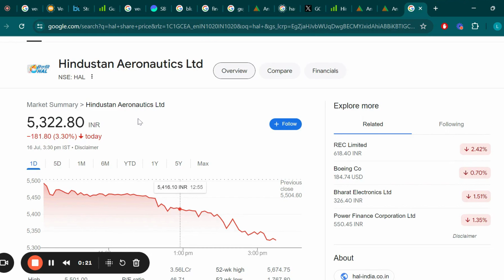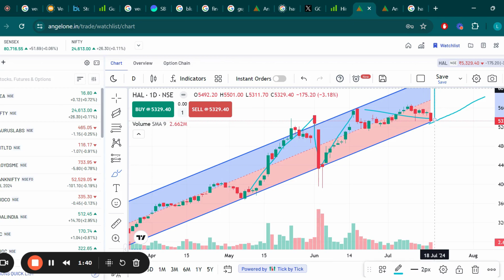Hindustan Aeronautics Ltd Share Latest News, HAL Stock Technical Analysis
Search Queries - hindustan aeronautics limited share latest news
hal share latest news today,hindustan aeronautics share latest news,hindustan aeronautics share news
hal share latest news,hindustan aeronautics share,hal share analysis,hindustan aeronautics share analysis
hindustan aeronautics limited share latest news today,hal share news,hindustan aeronautics limited
hindustan aeronautics limited share,hindustan aeronautics limited share analysis,hal stock analysis